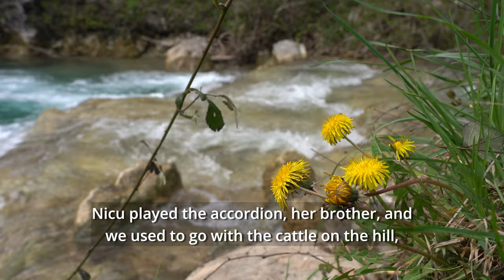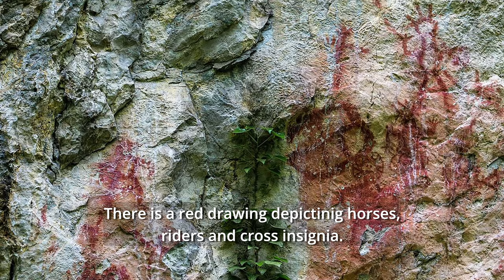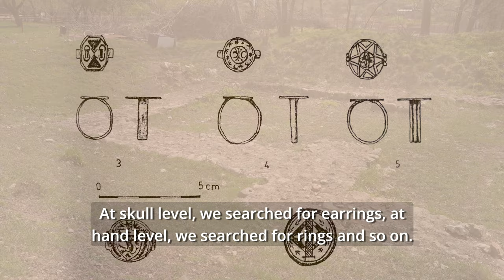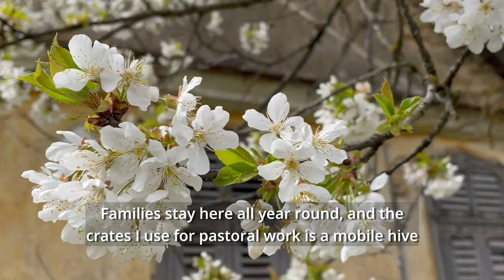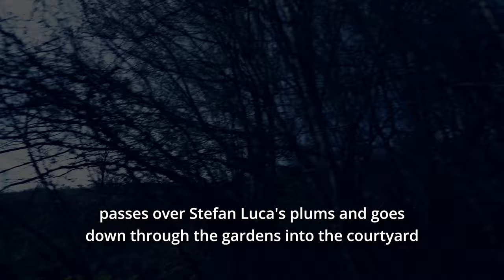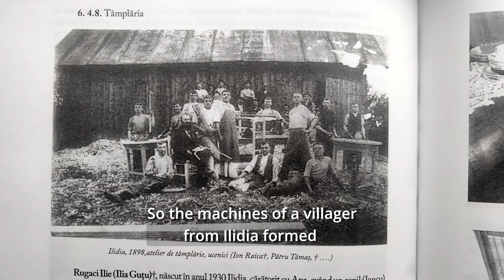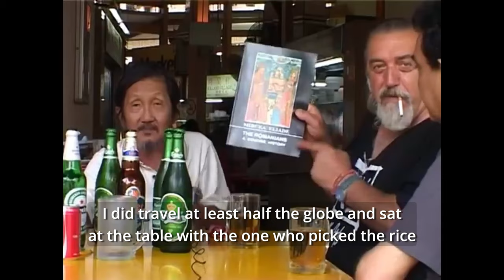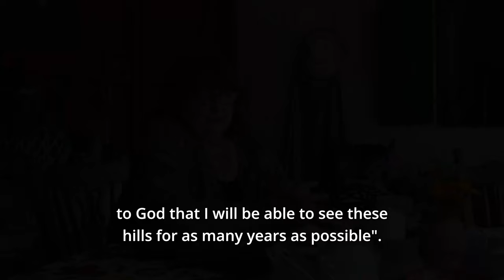"Ilidia Family - An 800 years tale" - 4k, english subs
"When I first came to Ilidia I thought I died and went to heaven." A film about wonderful people, houses and places and about the brotherhood of mountain Banat people.

"Când am venit la Ilidia am crezut că am murit și am ajuns în rai." Un film despre oameni, căși și locuri minunate și despre ortăcia Banatului de munte.